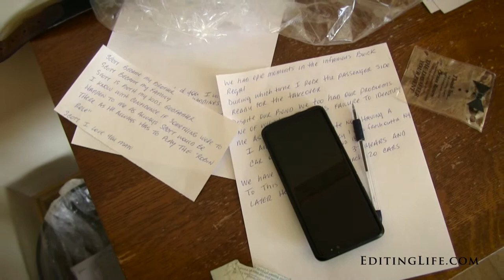Cheréz & Scott's Sneak Peek @ Herrington on the Bay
Make sure your Youtube playback settings are set to 1080p!  Click on the settings wheel beneath the video to adjust.  Filmed by Brandan and Matt Buerhaus.  Any music is professionally licensed and authorized for use in this video.  IHUPSNEBEKBUIBCO